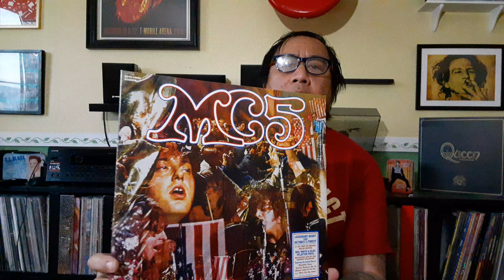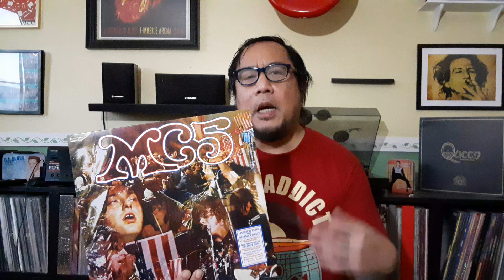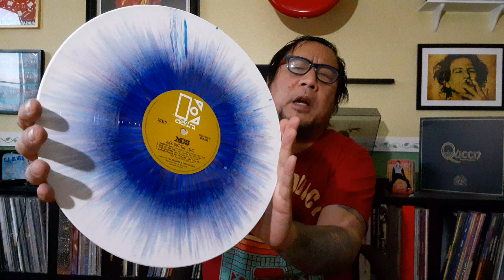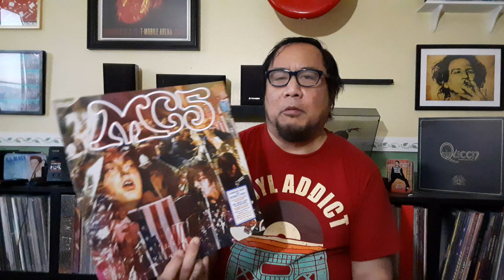Pick of the Day - MC5 "Kick Out The Jams" 1969 (Red, White & Blue Splatter) Proto Punk/Metal